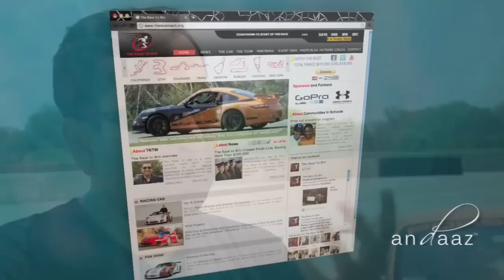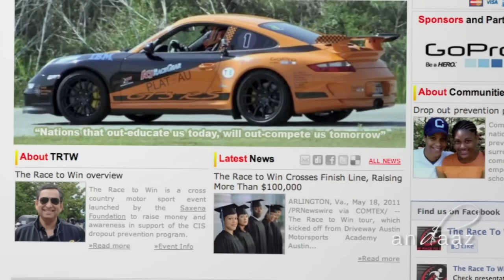Andaaz TV - Manoj Saxena Interview